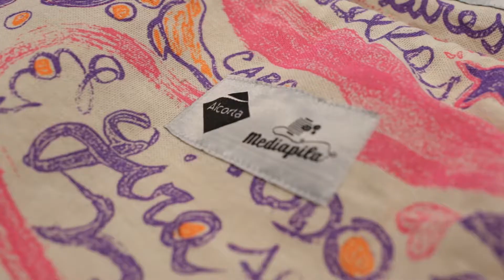Alcorta Shopping Día del Medio Ambiente 2018